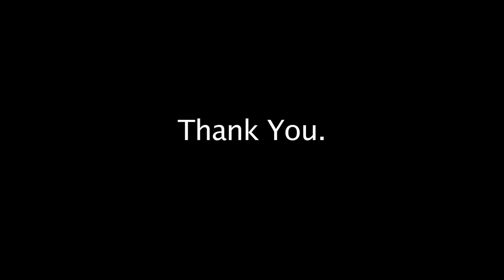Silent Ponyville Soundtrack Audition (7 pieces)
These are 7 pieces I put together in one weekend (within a 48 hour period) to showcase my skills for the fangame "Silent Ponyville."

My object was to demonstrate my capacity to create lush, eerie soundscapes along with traditional (and non-tradtional) instrumentals, while still maintaining a somewhat common thread between them.

Everything is subject to change, and if used in the game,  probably will be altered and/or redone, as they were only intended to be conceptual demonstrations.

0:00 "Digital Ambience #1" (Instrumental/Soundscape)
(My first attempt, utilizing a combination of VST patches and a patch from my Alesis Micron)
1:26 "Digital Ambience #2" (Soundscape)
(I was itching to use the "Nightmare Texture" in MikroPrism, and I thought it would be interesting to put something a bit more 'musical' on top of it, so I gnabbed a Korg patch and laid down some chord variations over top of the noise)
2:26 "Industrial Madness" (Instrumental)
(Probably my least favorite to be honest. I made it in an attempt to create something a bit more gritty and more complex, while still keeping a dark/noisy feel. I'm not sure it turned out all that well)
4:14 "Requiem for Fallen Ponies" (Instrumental)
(Okay, so it's not -REALLY- a Requiem, but I thought, given all the "noise" I should attempt to do something a bit more traditional and/or musically complex, so this was born. 'Still not in love with it, but it could be developed later into something more interesting)
5:31 "Digital Ambience #3"  (Soundscape)
(I started toying with low speed arpeggiators (ala Daft Punk in Tron Legacy) and mixed it with a very meaty ambient sweep that I think works well.)
6:30 "Analog Ambience" (Soundscape)
(Another experiment in soundscaping done entirely with my virtual analog synthesizers, the microKORG and Alesis Micron)
7:45 "The End" (Instrumental)
(My favorite of the series, hitting somewhere between Eric Serra and Martin Gore.)

Stuff I use:

microKorg (hardware - synthesizer)
Alesis Micron (hardware - synthesizer)
Roland DR880 (hardware - drum machine)
Yamaha PSR225 (hardware, midi controller)
Behringer Eurorack Xenyx 1202FX (hardware - mixer, FX)

GenesisCM (Standalone VST)
MikroPrism (Reaktor 5 VST)
Carbon 2 (Reaktor 5 VST)
Alicia's Keys (Kontakt 4 VST)

Mixed in Cakewalk Sonar, with Ozone 3